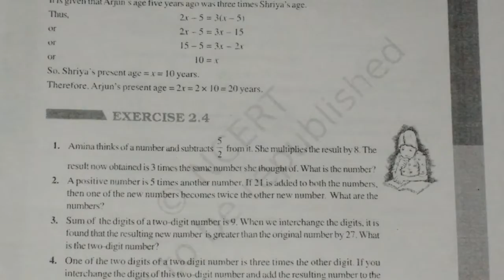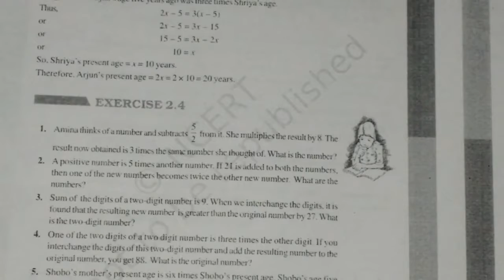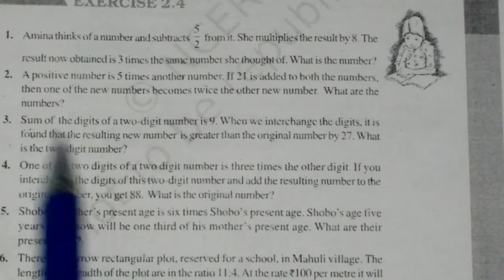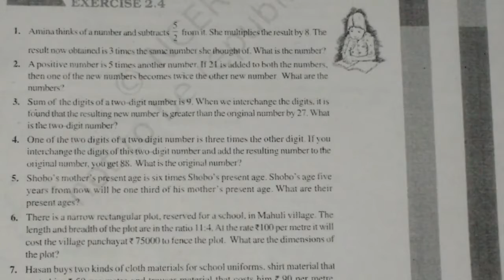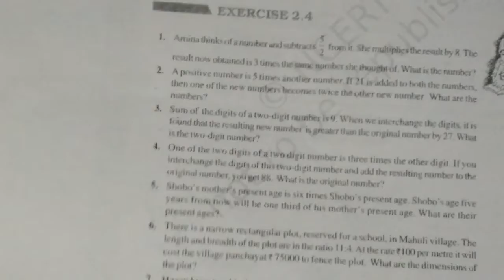CLASS - 8TH , UNIT - 2 , EXE - 2 .4 , Q . 1 TO Q . 5